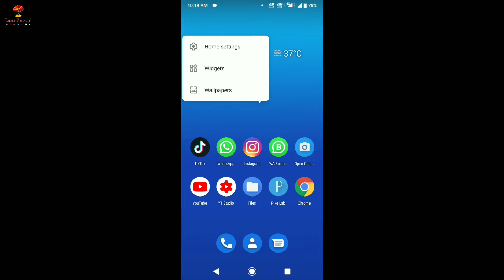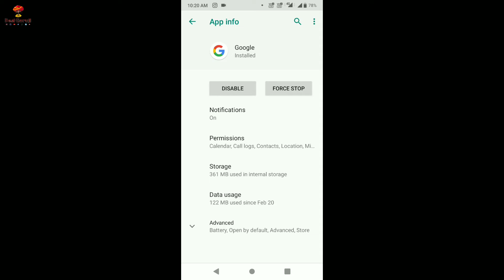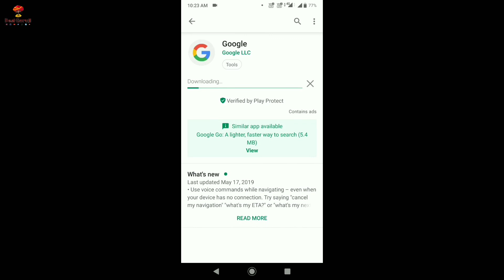Mi A1 How to Show Temperature on Home Screen | Asus Max Pro M1 | Zenfone Pro M2 | Desi Guruji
Hello Dosto

Aj apn bat karege ap abhi phone ko home screen par kaise day date or temperature kaise show Kar Skte ho.